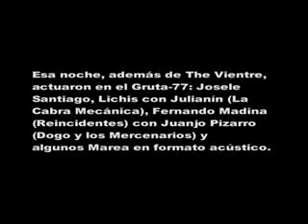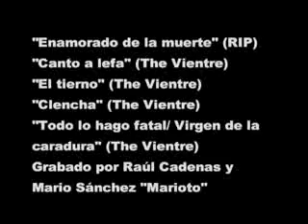The Vientre en directo Sala Gruta77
La banda ya extinta capitaneada por Kike Babas, ofrece media docena de temas en acustico acompañada por amigos como: Fernando Madina (Reincidentes), Kike Turrón y Juanjo Pizarro en la version de RIP "Enamorado de la muerte", Kutxi Romero (Marea) en "Clencha" y Lichis (La Cabra Mecanica) en "Canto a lefa".